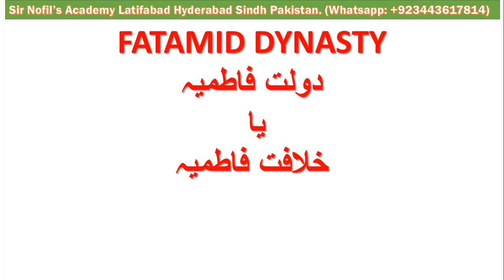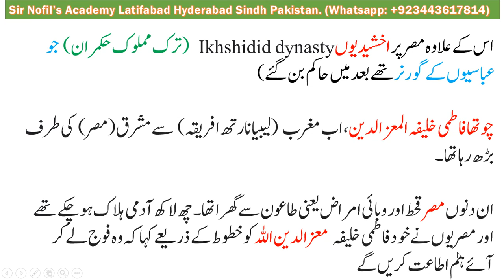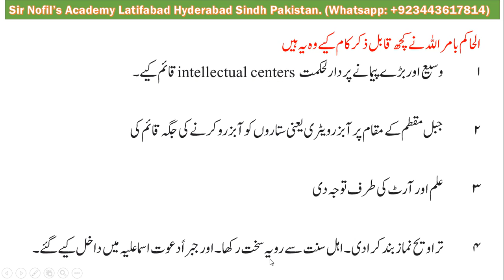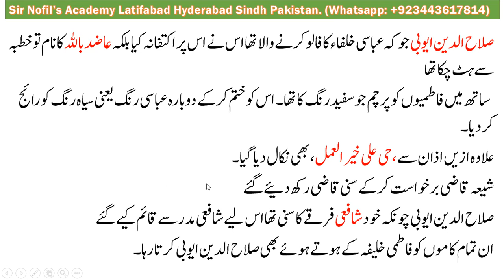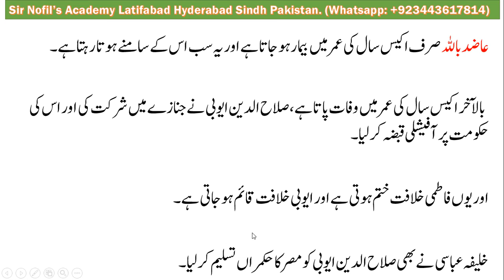Fatimid Caliphate | khilafat e fatimiya | All Caliphs | Rise & Fall | System of governance | CSS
In this Video you will come to know all information regarding the rise and fall of Fatimid Caliphate